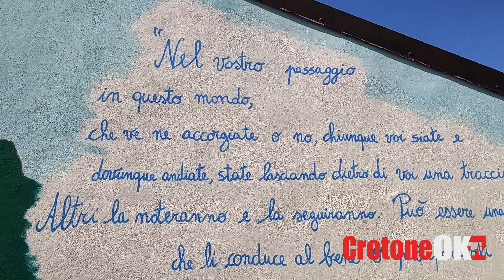Isola di Capo Rizzuto - Il Murales dedicato dal Gruppo Scout a don Gianni Zamperini